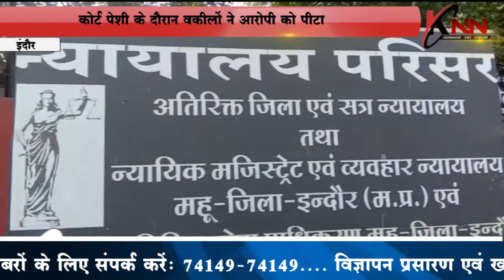Lawyers beat the accused during court appearance | KNN News Indore KNN News Knn News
A group of lawyers at the Mhow court on Saturday thrashed an accused in the rape and murder of a four-year-old girl in Indore.